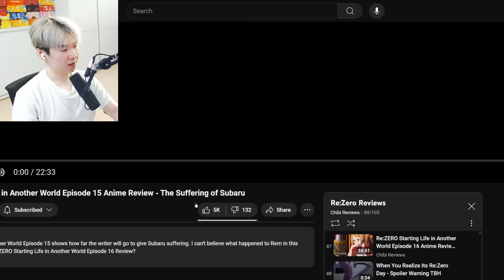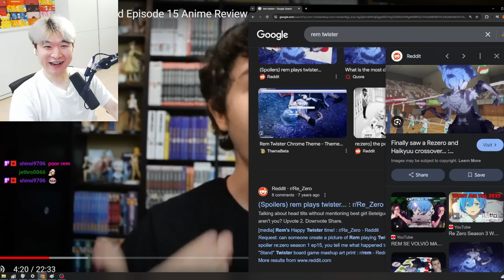Re:ZERO Episode 15 MIGHT be the best Anime Episode | Reacting to Chibi Reviews